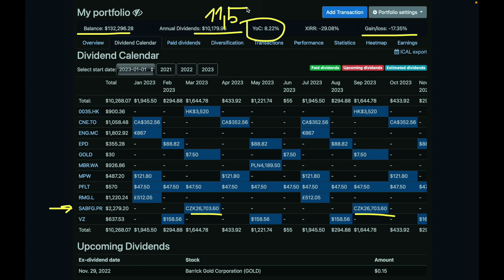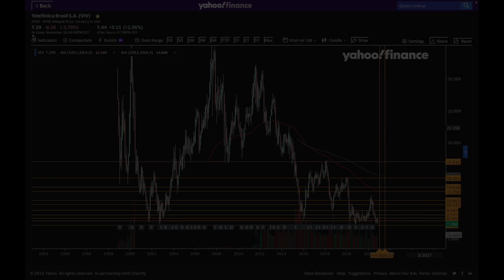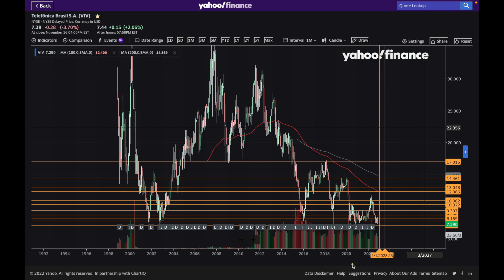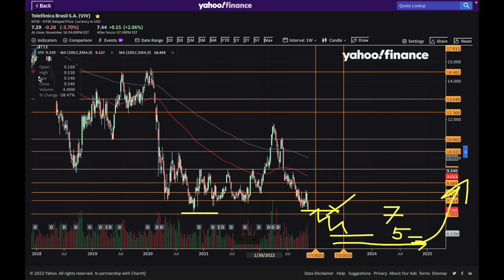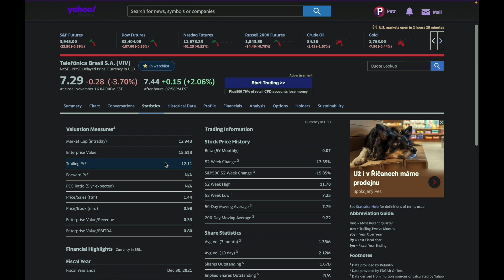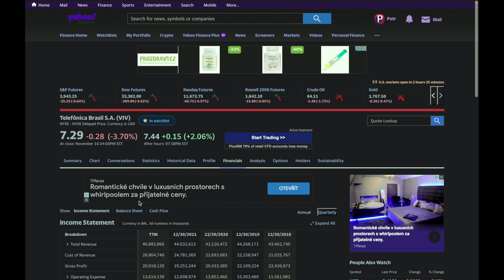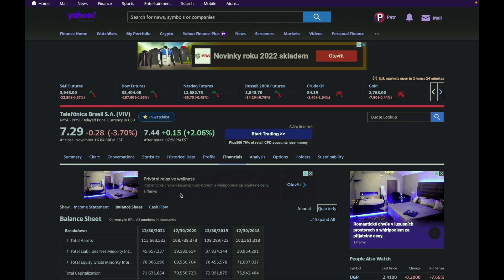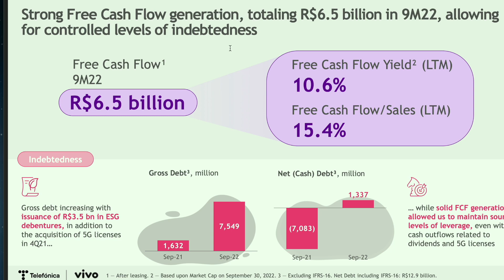Moje dividendové portfolio se dále rozrůstá. A roční pasívní příjem z akcií se zvyšuje.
Dividendy chodí podle plánu.
Většinu reinvestuju.
Nový nákup akcie Telefonica Brasil.